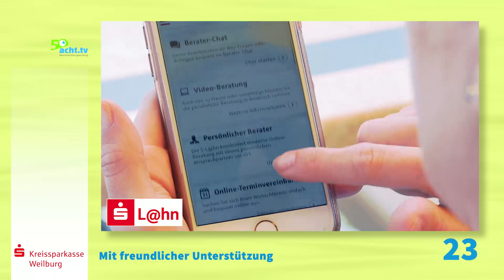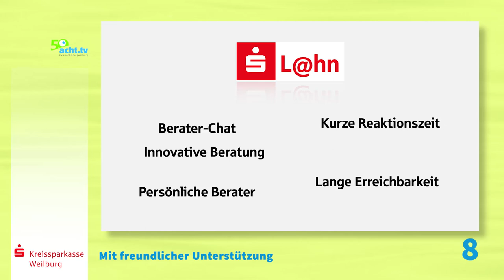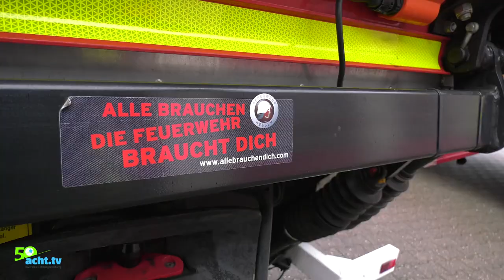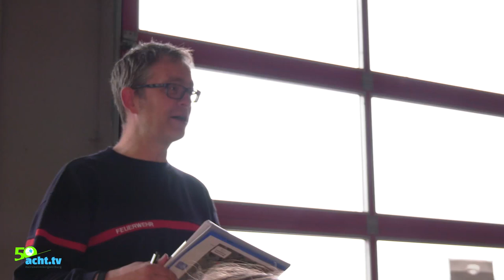GJFW Großübung mit KSK WEL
„Hurra, Hurra, die Schule brennt!“

„Brennt Schulgebäude, Johann-Christian-Senckenberg Schule, Villmar“ lautete das Einsatzstichwort für die Jugendfeuerwehren aus Villmar, Aumenau, Falkenbach, Langhecke, Seelbach und Weyer bei der diesjährigen, gemeinsamen Großübung.
Gemeindejugendfeuerwehrwart Torben Thorn zeigte sich dabei sehr zufrieden mit der Leistung, dem Kenntnisstand und vor allem auch dem Teamwork der Mitglieder der Jugendfeuerwehren des Marktflecken Villmar.

Diese 50acht.tv Videoreportage wird präsentiert von der S-Lahn Kreissparkasse Weilburg. Ihre persönliche Online-Filiale: Clever - Modern - Einfach.

Jugendfeuerwehr Weyer Feuerwehr Marktflecken Villmar Kreisfeuerwehrverband Limburg-Weilburg e.V. - KFV LW